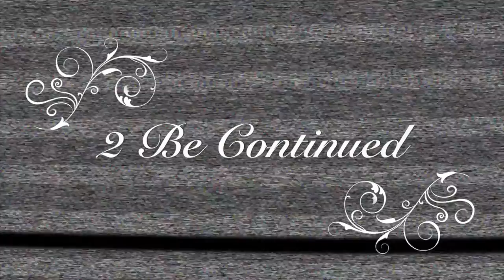Hashous Clay Q&A